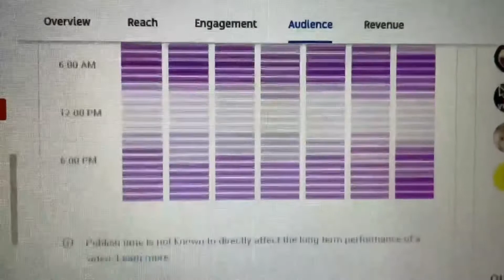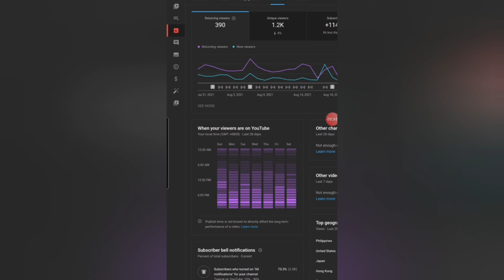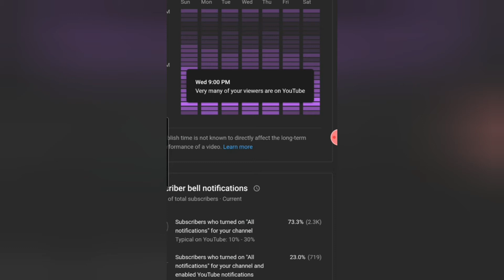What is Best Time For You to Upload or Premiere Videos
This video is some informational purposes only... This is all about youtube analytics suggested for our best to premiere or upload our video base on our audience...

All graphics and Music that used in my videos belongs to their reapective owner and I or this channel does not claim any right over time...